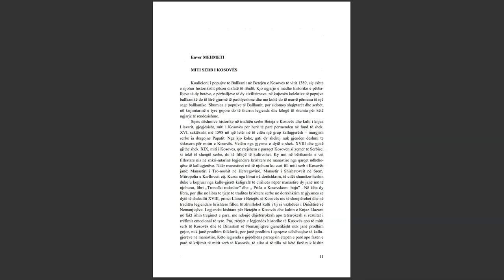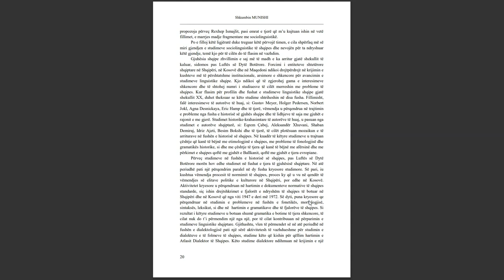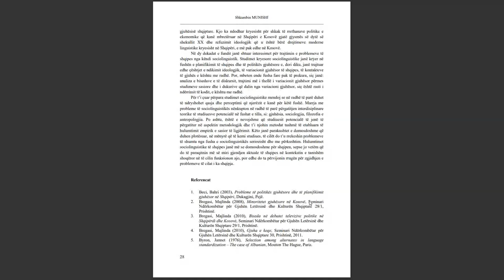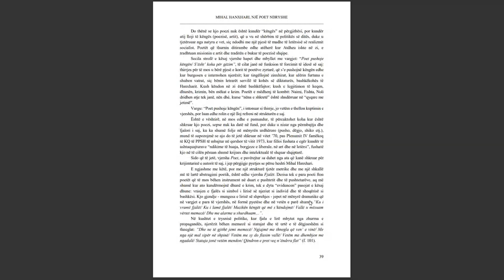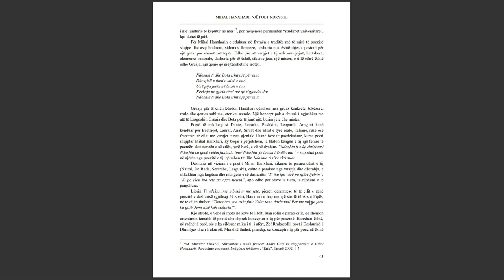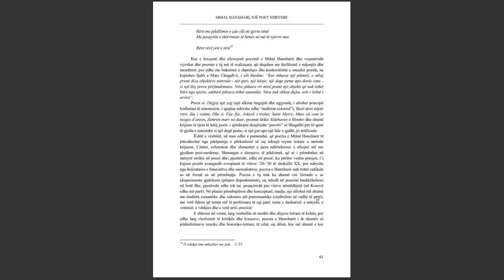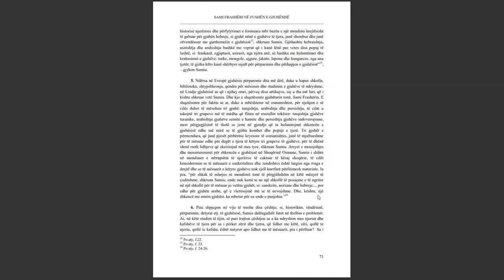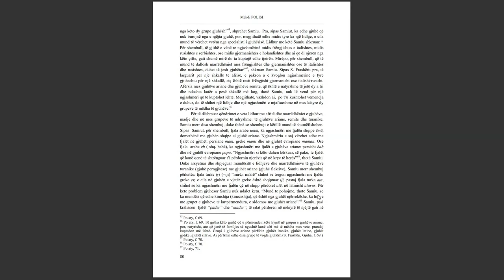SEMINARI NDËRKOMBËTAR PËR GJUHËN, LETËRSINË DHE KULTURËN SHQIPTARE PJESA 25